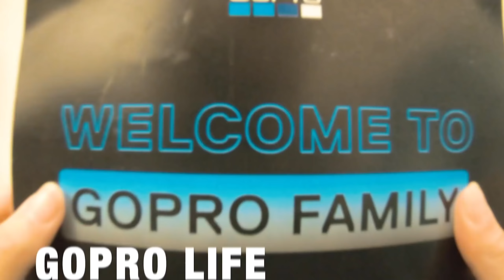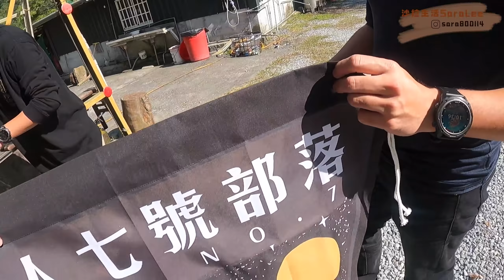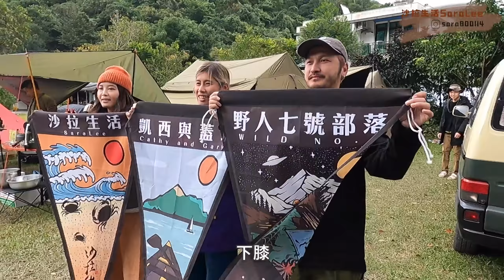【沙拉露營】WilderLand 旗幟飄揚｜年度最大戶外盛事｜野人的露營生活｜南澳那山那谷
今年參加到的絕對都是五星好評
今年沒參加到的明年不能再錯過
第二屆由 wilder.crew 舉辦的露營活動
每個活動細節都讓你感覺到他們的用心
最棒的是和一群好友一起露營
只要和喜歡的人在一起做什麼都好玩